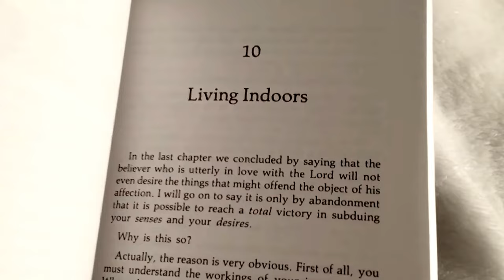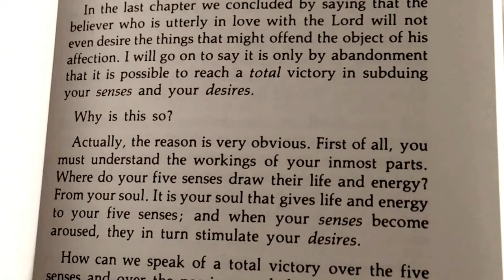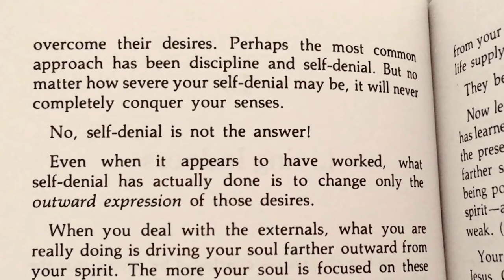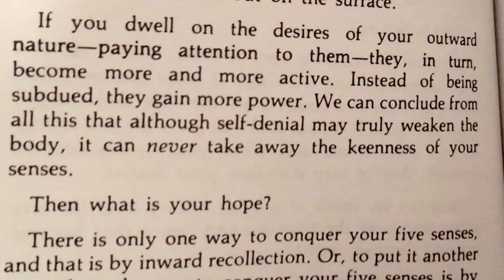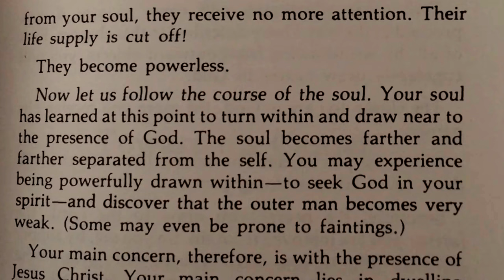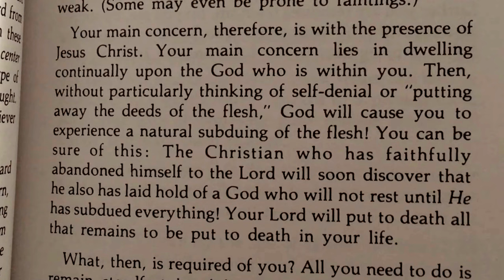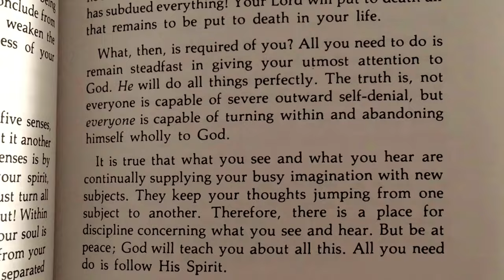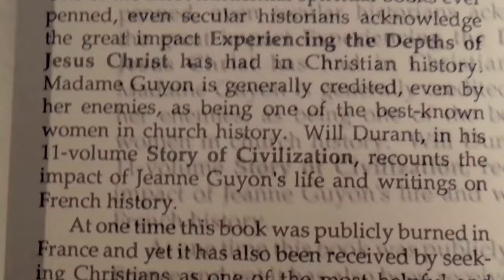10 - Living Indoors ✨ - JEANNE GUYON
Chapter 10 of the book " EXPERIENCING THE DEPTHS OF JESUS CHRIST " written by French Christian Saint Madam Jeanne Guyon.

The chapter is titled LIVING INDOORS.

Chapter by chapter audiobook reading.
Experiencing the Depths of Jesus Christ by the Christian Saint & Mystic Jeanne Guyon. Madam Guyon was from France and this book is said to be one of the greatest Christian writings ( outside of the Bible ) of all time.

*I have been given permission by the book's editor/author to share this content via my YouTube page.